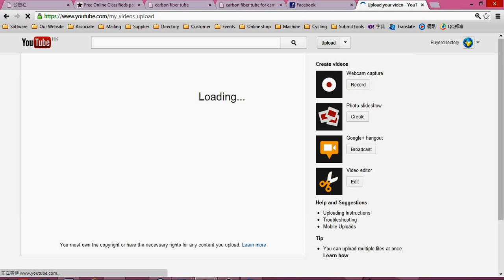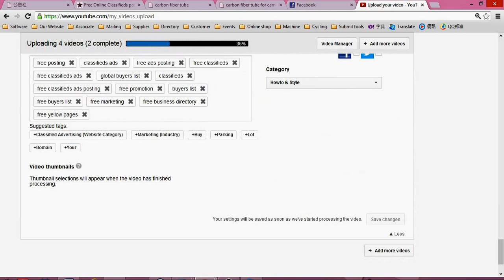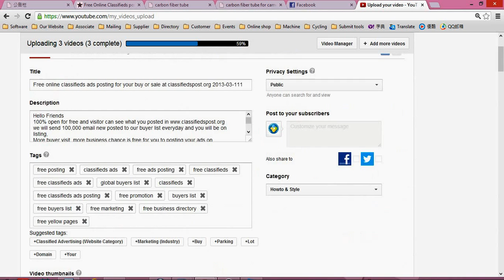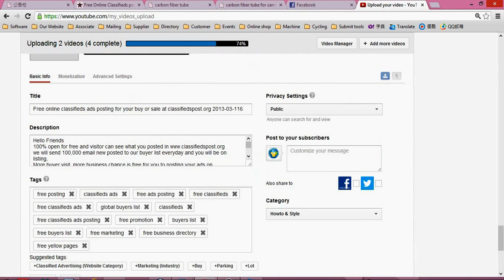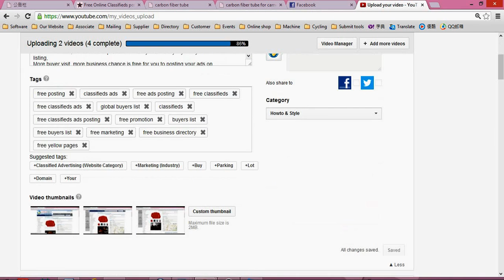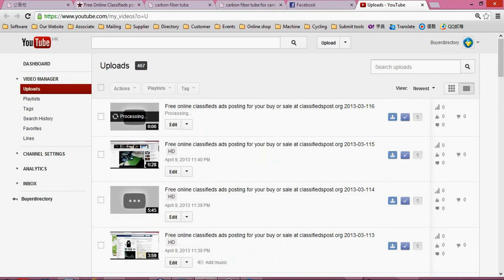Free online classifieds ads posting for your buy or sale at classifiedspost.org 2013-03-117